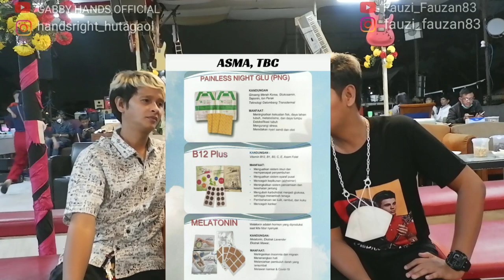Podcast Dadakan At Mall Rongsok Bersama Fauzan Fauzi Si Kembar Yang Sering Bernyanyi Di Stasiun Tv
Hallo Sahabat Semua...
Salam Sehat Selalu Ya...

Video Kali Ini Di Buat Secara Dadakan Di Mall Rongsok...
Dan Secara Spontan Hands Mengajak Fauzi Fauzan Untuk Ngobrol Di Podcast Ini...

Semoga Video Ini Menarik Untuk Di Tonton Ya Guys...
Mohon Maaf Kalau Misalnya Ada Kata Kata Yang Kurang Berkenan...

Terimakasih...

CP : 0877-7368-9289